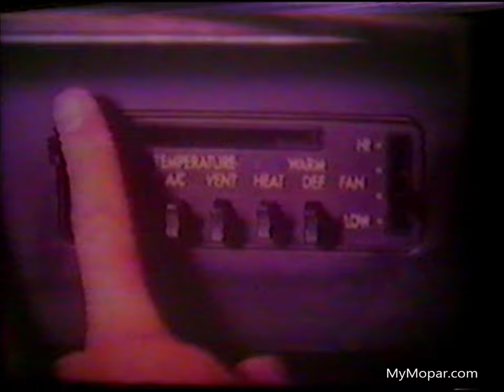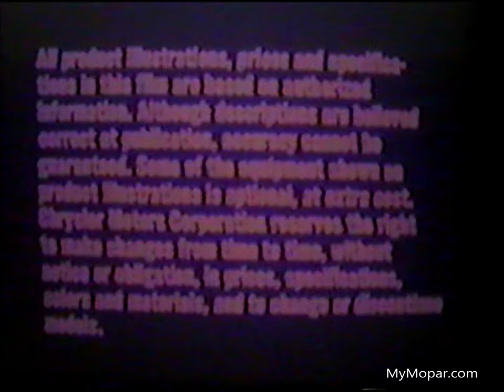1975 Plymouth Fury Full Vehicle Line Up Dealer Promo Film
1975 Plymouth Fury Dealer Promo Film, including station wagons and the Road Runner model

MyMopar.com